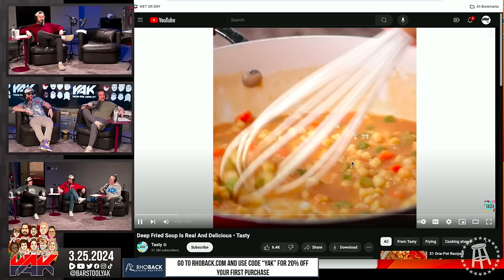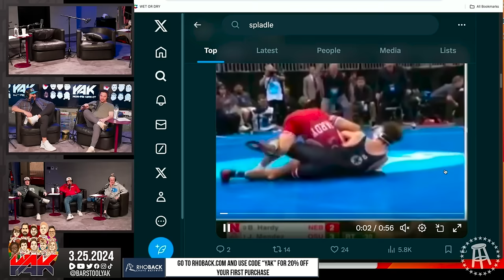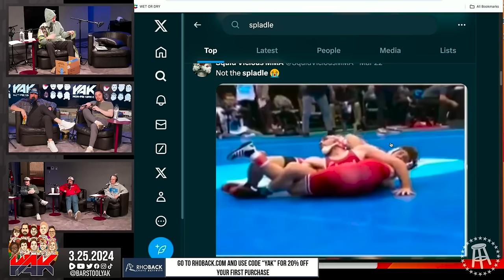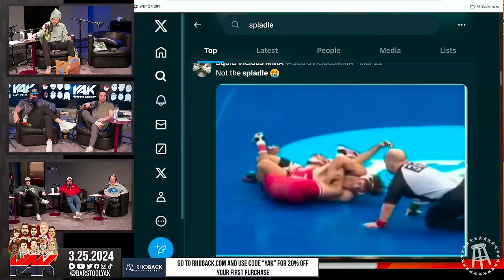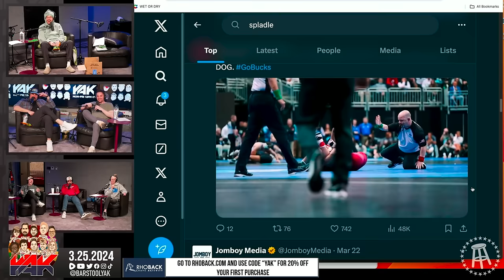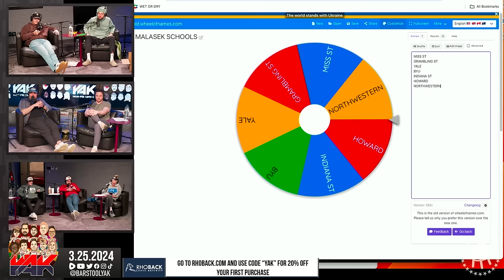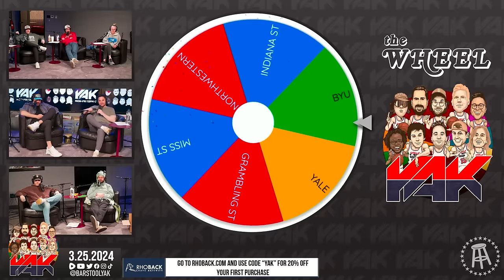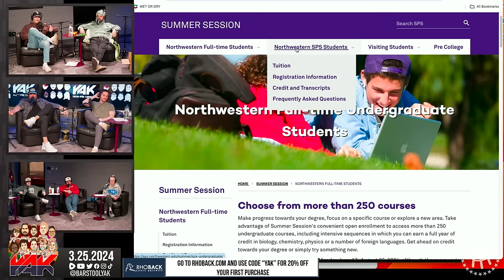There's a GIANT Soup Dilemma at Chicago HQ | Best of The Yak 3-25-24